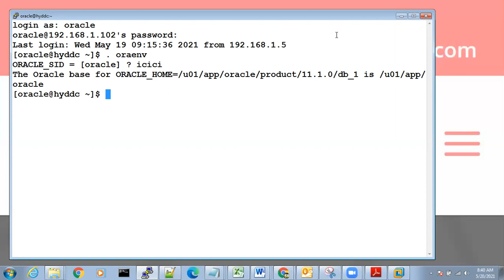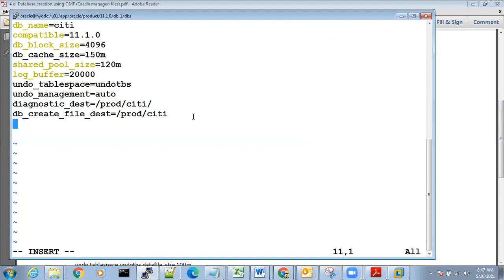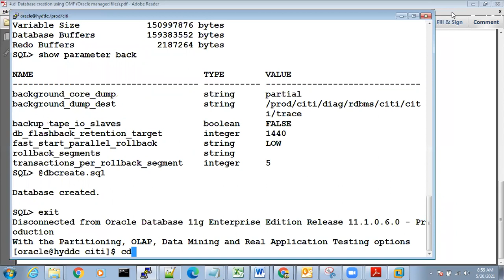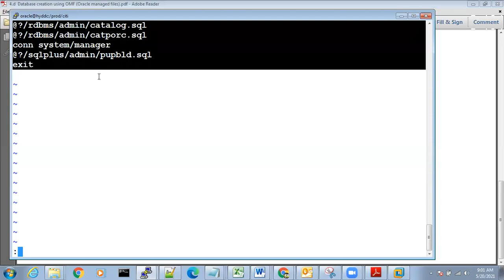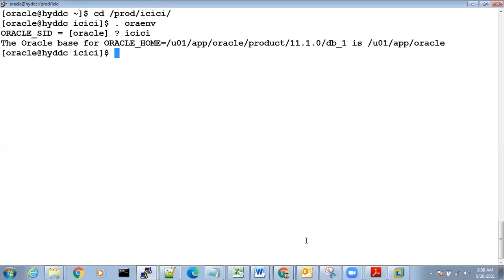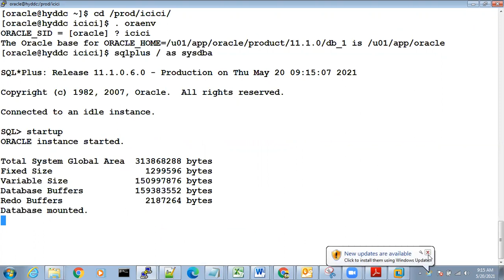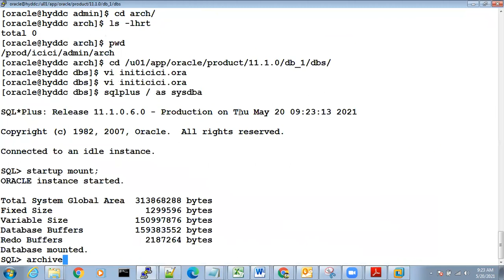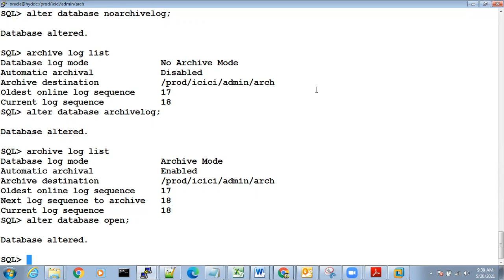SESSION 7 OMF(ORACLE MANAGED FILES) DB CREATION & ENABLE ARCHIVE LOG MODE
This session talks about OMF(ORACLE MANAGED FILES) DB CREATION & HOW TO  ENABLE ARCHIVE LOG MODE !!